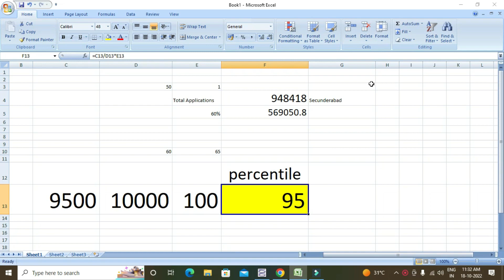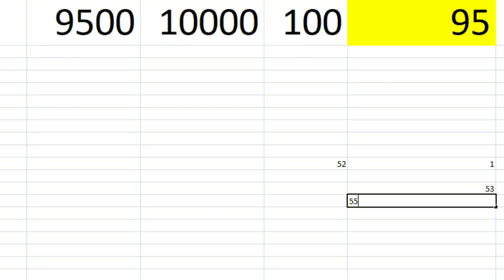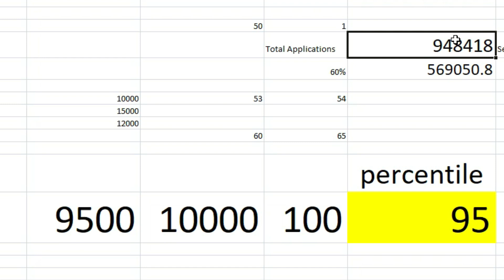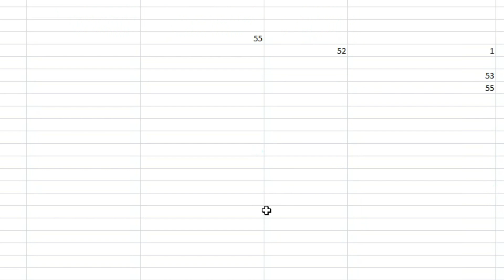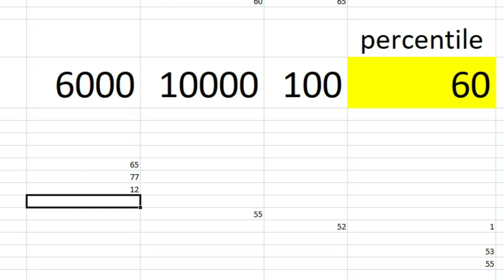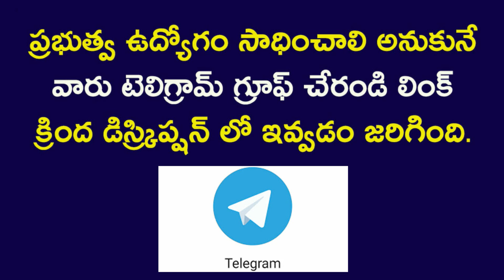పర్సంటైల్ స్కోర్ ఎంత కలుస్తుంది : Railway group D Percentile Score